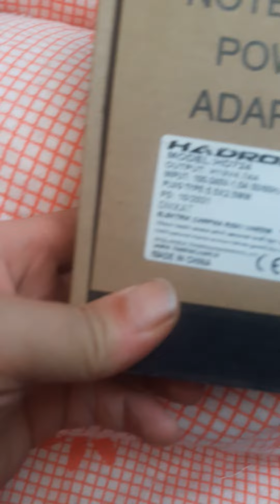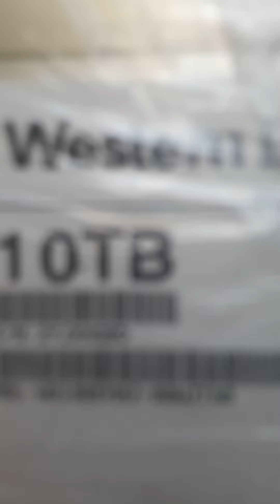10 TB HARD DİSK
GERÇEK GÜLÜŞLERİ BURADA ARAYIN.YÜZÜNÜZDEN GÜLÜŞLER EKSİK OLMASIN.
BOŞ YAPAN ZURNALAR ÖMÜR BOYU AĞLASIN.